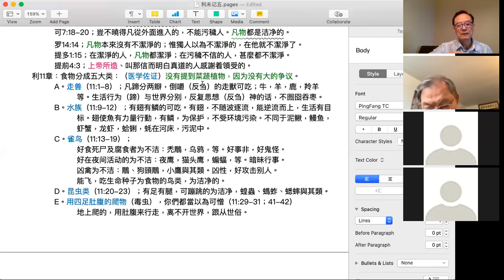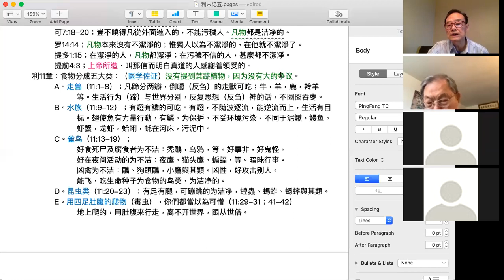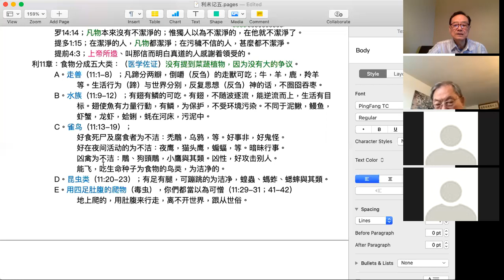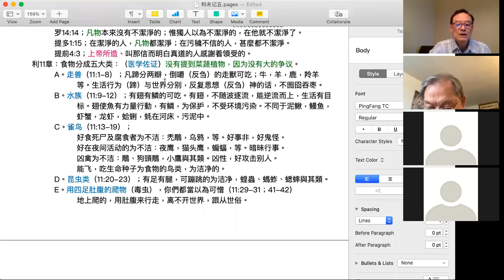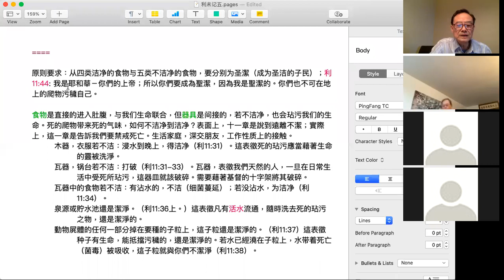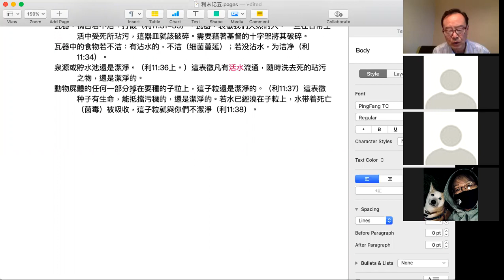裝備課程：利未記（五）| 葉昆建傳道 | 20210725